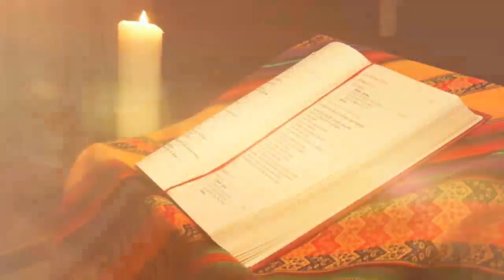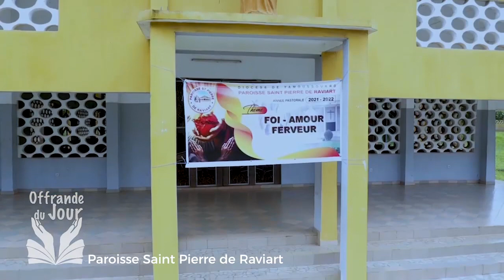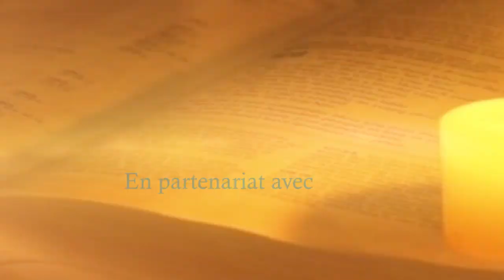OFFRANDE DU JOUR DU 23 MAI 2023